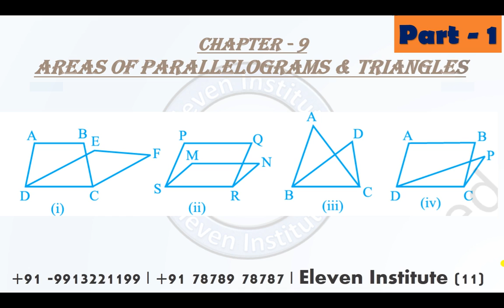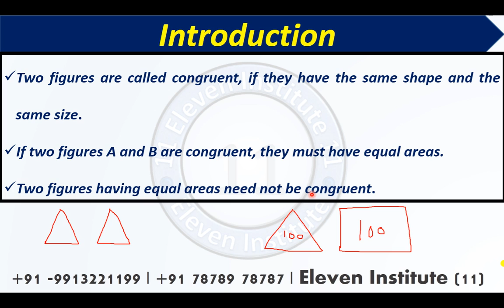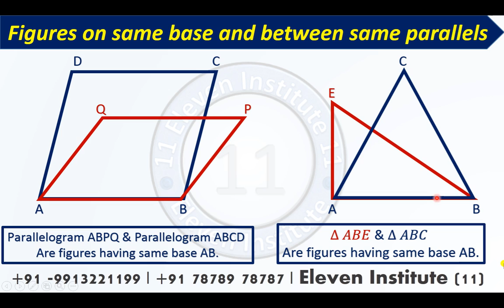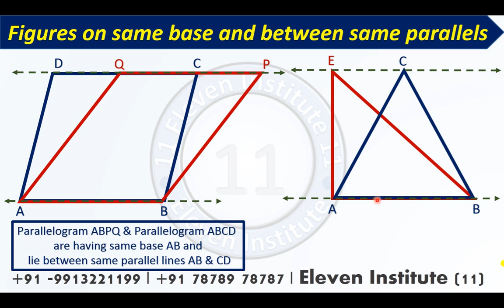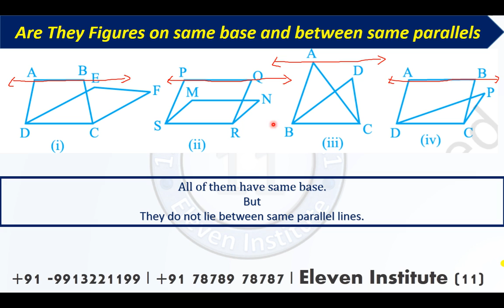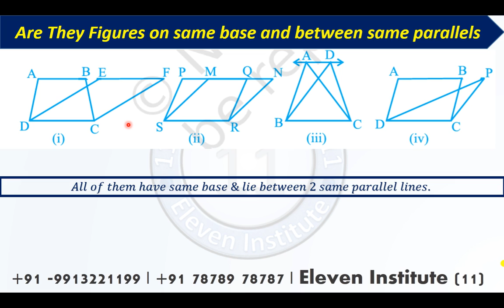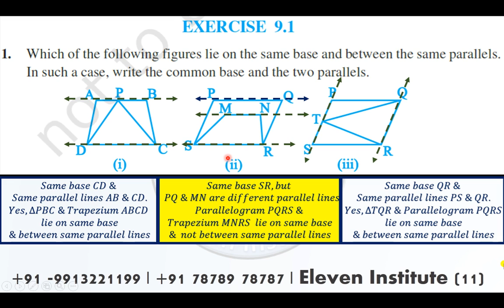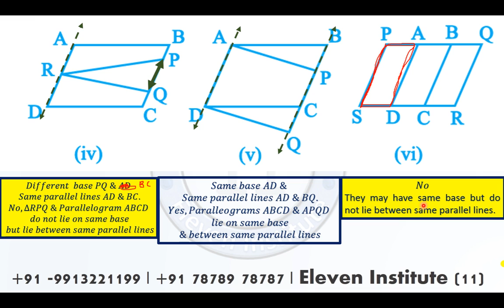9th maths chap 9 p1